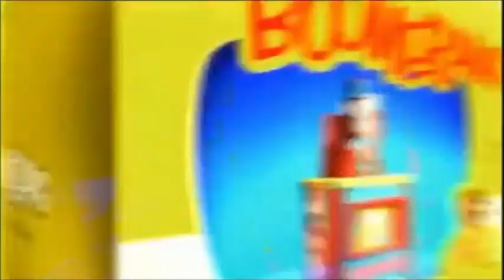Boomerang - Generic Bumpers (Low Tone #2) (Without the CGI Bumpers)